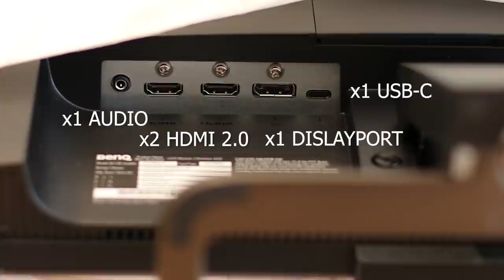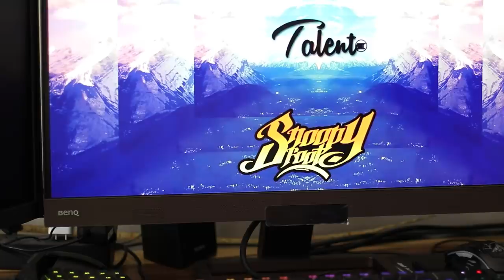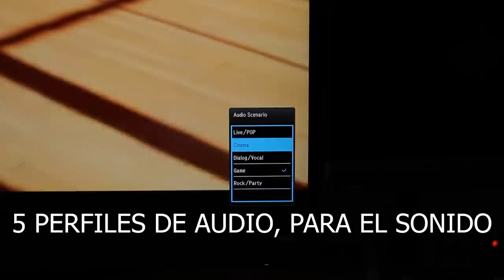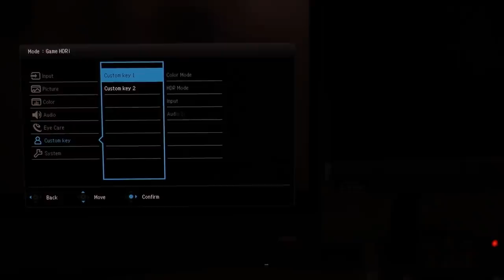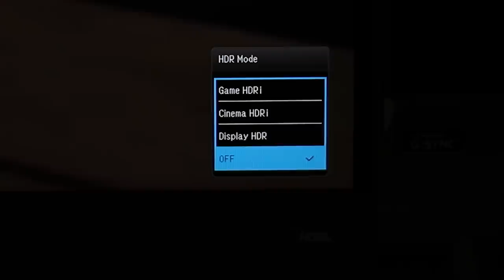Este monitor tiene lo que ninguno otro me había dado | HDR inteligente | Benq EX2780Q - 2k - 144Hz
Review y Unboxing de uno de los mejores monitores con resolución QUAD HD (2k - 2560x1440p) de 144Hz, y con tecnología HDR "i"

Monitor BenQ EX2780Q:
Link a la tienda